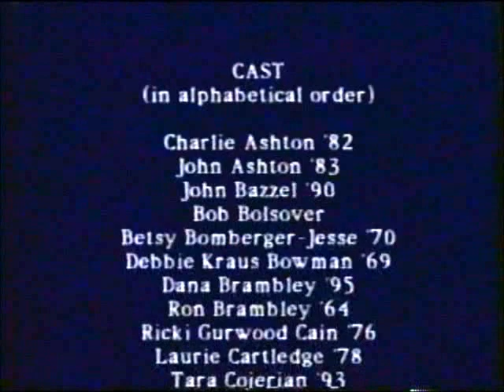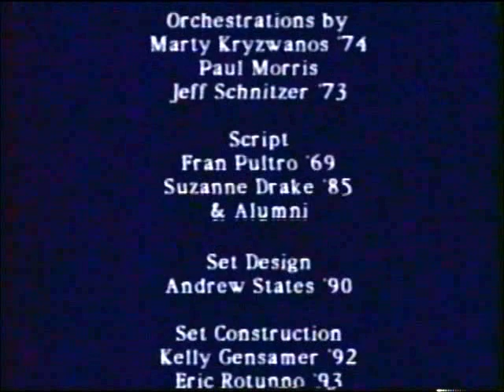It's Magic Time (Part Two)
1993 Tribute to Theodore Kloos. Neshaminy High School, Langhorne PA